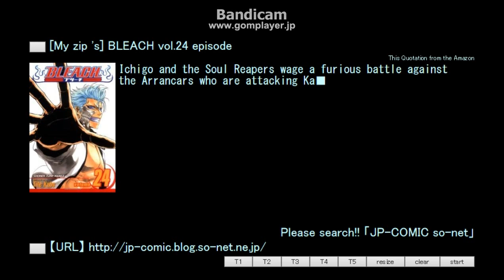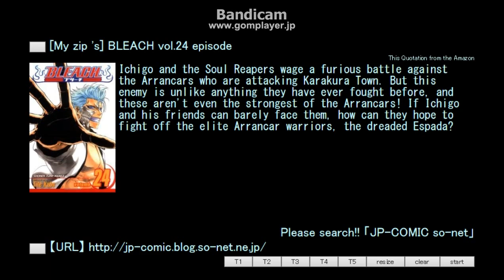[My zip 's] BLEACH vol.24 episode